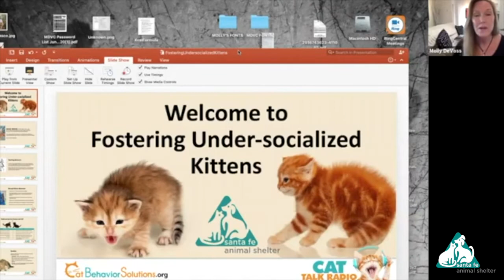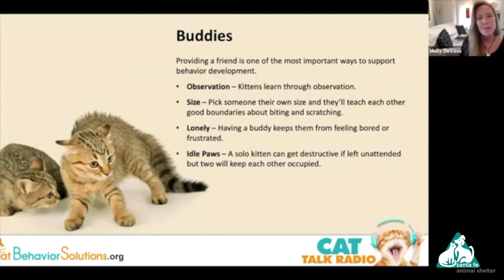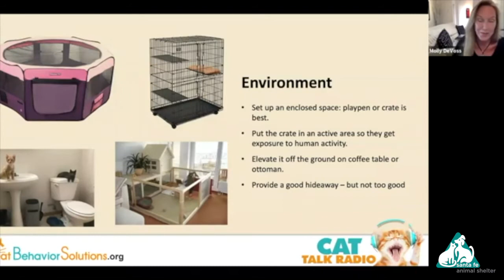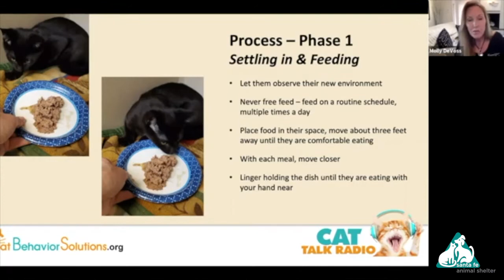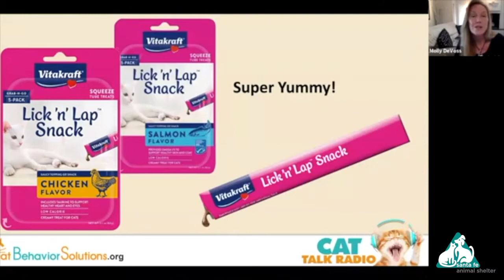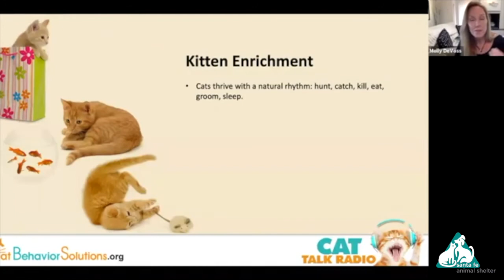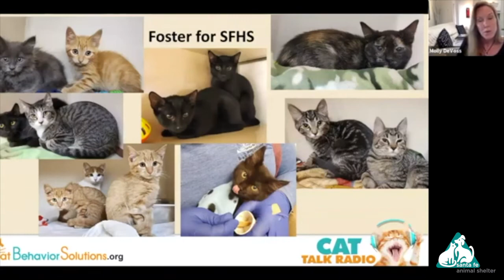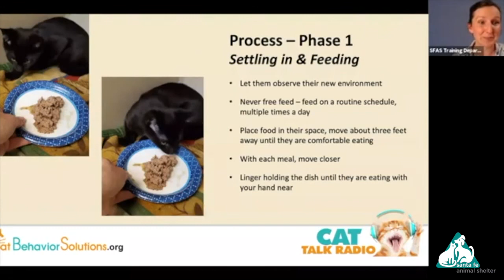Fostering Under-socialized Kittens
Hosted by the Santa Fe Animal Shelter & Humane Society, Molly DeVoss, Certified Feline Behavior Specialist, teaches fosters how to socialize unaffiliative kittens. Molly explains her three phase process of earning trust and developing a healthy relationship with fearful kittens.